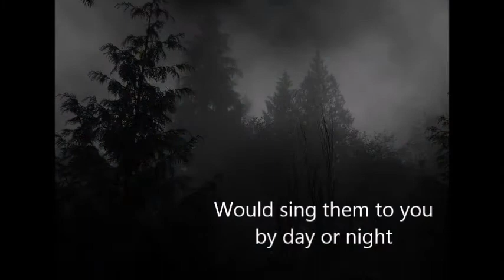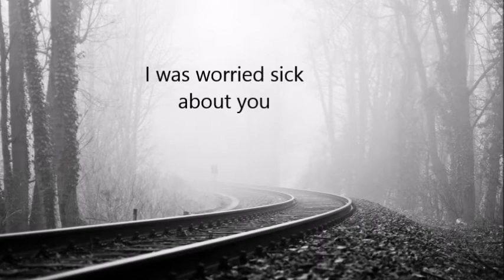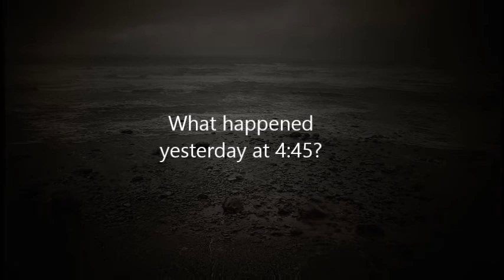Sang d'Encre (english subtittle)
Translation into English of a popular french song by Jean Leloup.
I made it out of boredom when I noticed no one made translations, I might do other songs too. I tough It could help some people learn french.